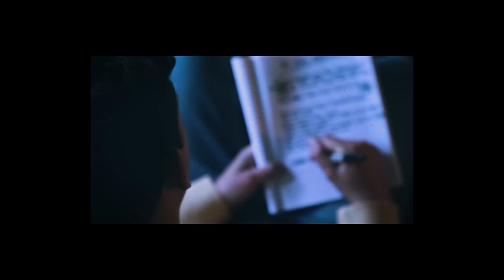Liam Davis - In My Dreams (Official Music Video)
Video directed and edited by Taylor Jarvis